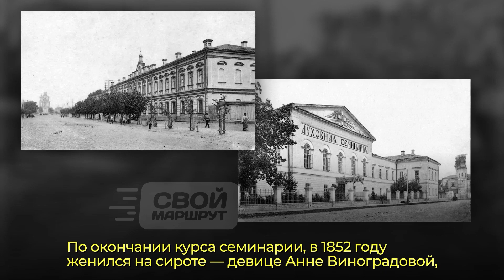Выдающиеся рязанцы. Афанасий Арбеков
Арбеков Афанасий Степанович (1829–1907) — священник, педагог, просветитель и подвижник, являлся настоятелем Сергиевского храма в селе Аграфениной пустыни (ныне Агро–Пустынь) Рязанской губернии. «Горе мне, если не благовествую». Именно этими словами апостола Павла руководствовался в своем служении некогда известный протоиерей. Смотрите наш новый озвученный ролик!